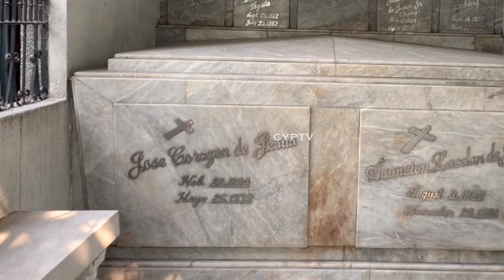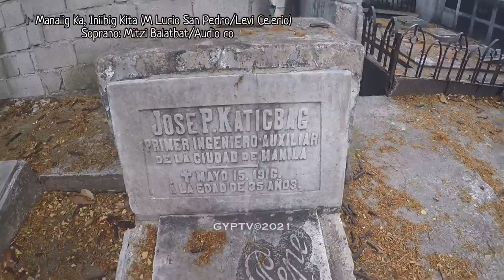Gravetour of the Famous E146🇵🇭 | Jose Corazon de Jesus & Jose Katigbak | Manila North Cemetery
TAGALOG SCRIPT

In this video we visited the final resting place of JoseCorazonDeJesus or HusengBatute and JoseKatigbak at ManilaNorthCemetery

Later in this channel, we will post video of our recent visit of Loyola Memorial Park in Marikina and Paranaque.